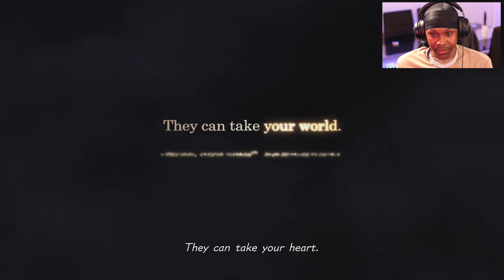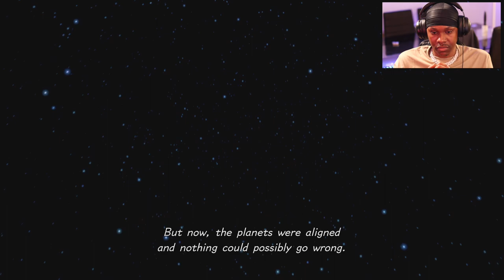First Time Playing Kingdom Hearts 3 - Part 1 (Full Playthrough)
Welcome to a new series on the channel Kingdom hearts 3 Sit back relax and let's enjoy what this story has to offer.

OTHER VIDEOS YOU MIGHT LIKE:
○ Walking Dead Episode 5 : shorturl.at/xNOR5
○ Walking dead S2 Ep1 - shorturl.at/mzCP4
○ The Wolf Among Us Episode 5 - shorturl.at/ahwOQ

EQUIPMENT USED:
○ My Camera
○ SD Card
○ Studio Lights